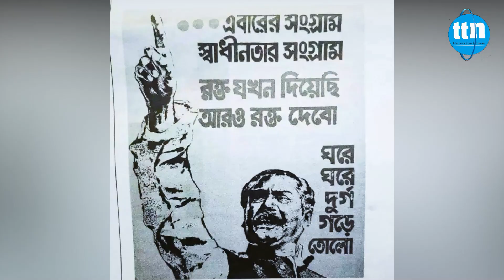ঐতিহাসিক ৭ই মার্চের ১৮ মিনিটের ভাষণে ছিলো ১১০৮ টি শব্দ... -ttn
ঐতিহাসিক ৭ই মার্চের ১৮ মিনিটের ভাষণে ছিলো ১১০৮ টি শব্দ...

ডেস্ক রিপোর্ট।

Slogan: বস্তুনিষ্ঠ সংবাদ সবার আগে
Country: Bangladesh
Language: Bengali।English
Broadcast area: Online